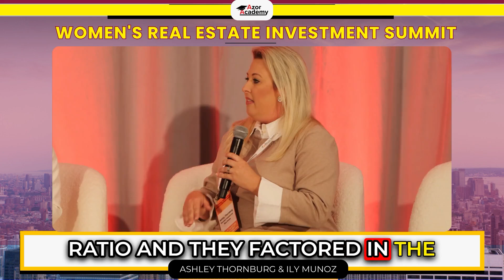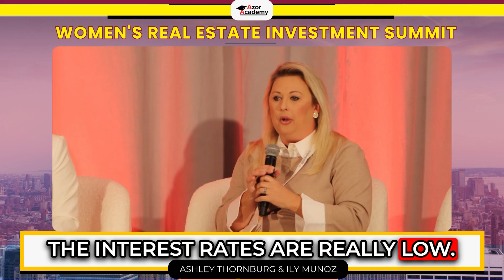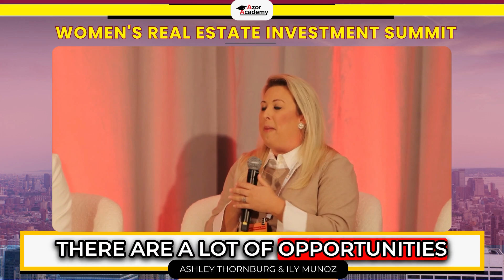Women's Real Estate Investment Summit 2024 with Ily Monuz and Ashley Thornburg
Welcome to the Women's Real Estate Investment Summit 2024, hosted by Beth Azor, where insightful conversations with trailblazing women in the industry unfold. Join us as we delve into the strategies, challenges, and triumphs of women shaping the real estate landscape.

In this episode, Beth Azor engages with Ily Monuz and Ashley Thornburg, two remarkable women making waves in real estate investment.

Discover the journey of Ily Monuz, a residential realtor turned investor, as she shares her insights into investing in townhomes in Charlotte, North Carolina, providing affordable housing solutions for single parents and essential workers.

Explore Ashley Thornburg's transition from residential leasing to short-term rentals, alongside her supportive husband. Learn how strategic decisions and leveraging existing equity paved the way for lucrative opportunities, even amidst challenges.

Delve into Ily Monuz's hands-on approach to property transformation, maximizing returns while maintaining a balance with her day job. From eliminating popcorn ceilings to upgrading amenities, uncover the secrets behind successful property renovations.

Explore Ashley Thornburg's reflections on identifying undervalued properties and unlocking their potential through strategic renovation. Gain insights into the evolving landscape of real estate investment and the unexpected returns it can yield.

Discover the criteria for successful short-term rentals, from mountain views to secluded locations. Gain insights into scaling short-term rentals sustainably and navigating the complexities of property management.

Uncover valuable lessons in strategic decision-making and maximizing returns through innovative solutions in real estate investment.

Explore long-term holding strategies and the benefits of maintaining investment properties for building generational wealth.

Discover the transformative impact of refinancing on real estate investment portfolios and the role of lenders in shaping investment success.

Gain empowering advice for aspiring investors, emphasizing the importance of taking action and embracing real estate investment as a transformative journey.

Explore practical tips for navigating the real estate market, from collaborating with experienced realtors to leveraging online resources.

Join us for an enriching exploration of women's leadership and innovation in real estate investment at the Women's Real Estate Investment Summit 2024!